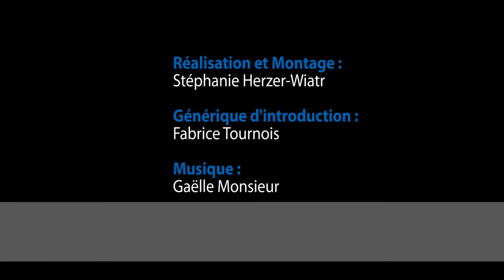Gîte du Crot Canard à Saint-Aubin-les-Forges